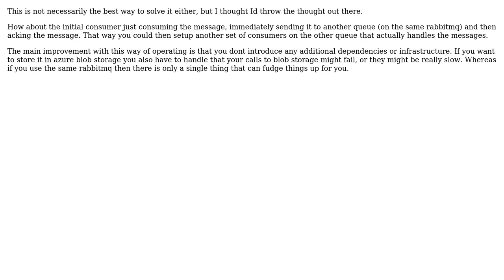Software Engineering: Process AMPQ messages both reliably and fast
With thanks & praise to God, and with thanks to the many people who have made this project possible! | Content (except music & images) licensed under CC BY-SA | Music | Images & others | With thanks to user wasatz user Bruno Zell and the Stack Exchange Network Trademarks are property of their respective owners. You are responsible for your own actions.